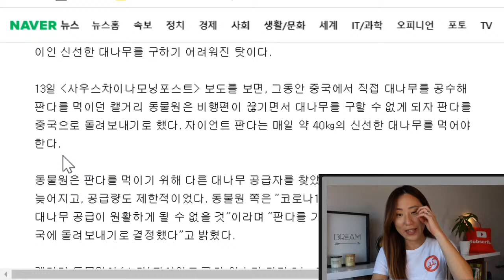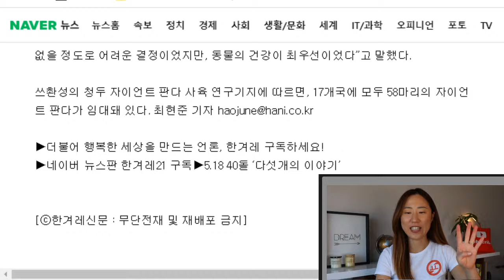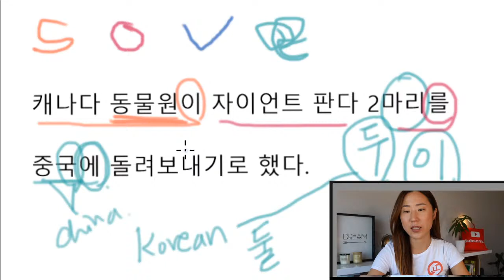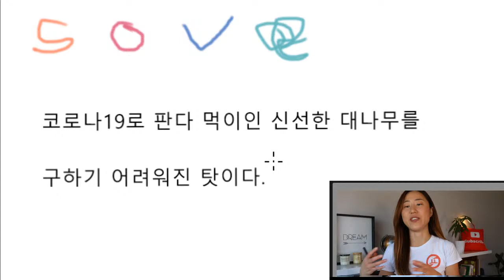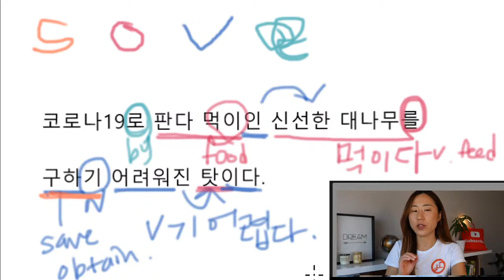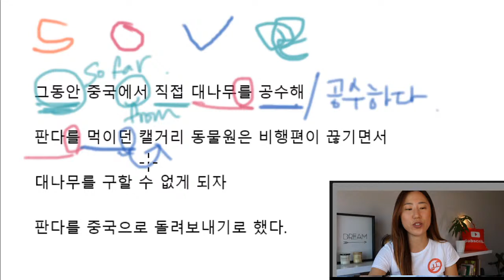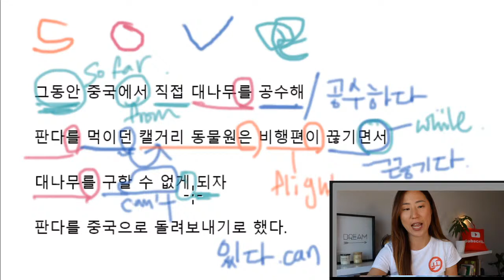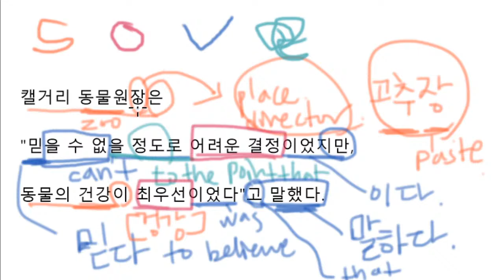Learn KOREAN with reading Korean articles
✔️ Learn Vocabulary

▶▶News Article Link◀◀
코로나로 대나무 못구해…캐나다 판다, 중국으로 돌아간다